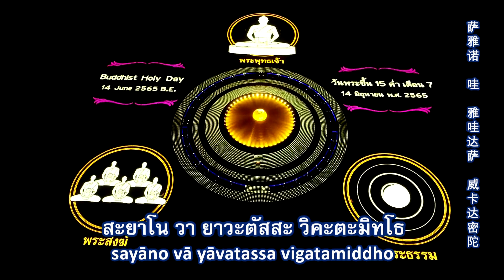650614 5 กรณียเมตตสูตร